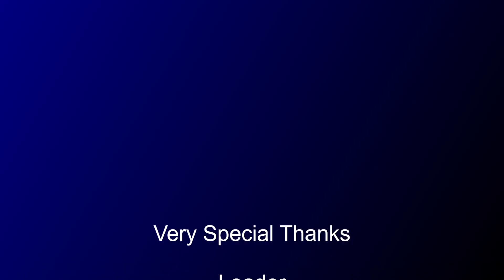FINAL PODCAST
political science youth in politics group
topic: Whether South African democracy will be advanced by only having two political party.